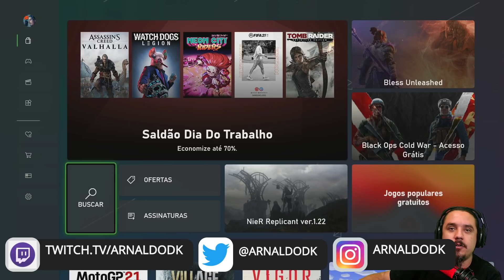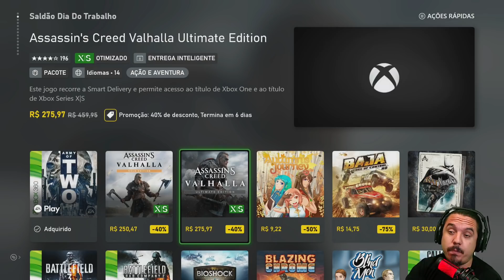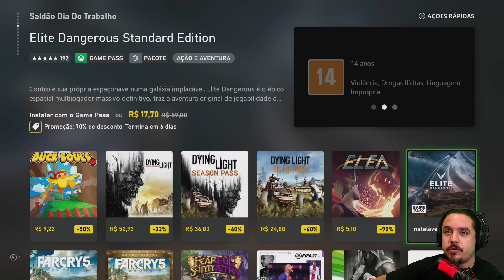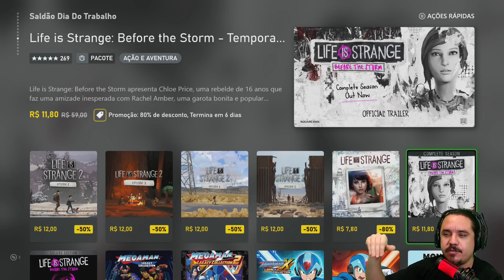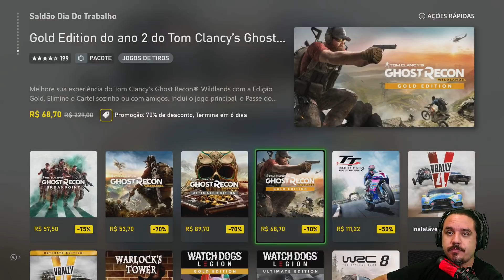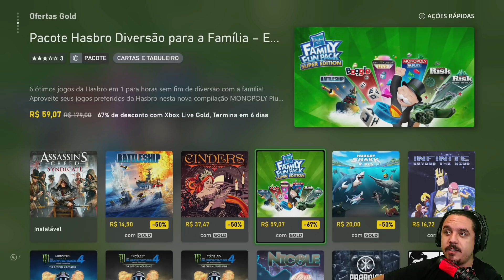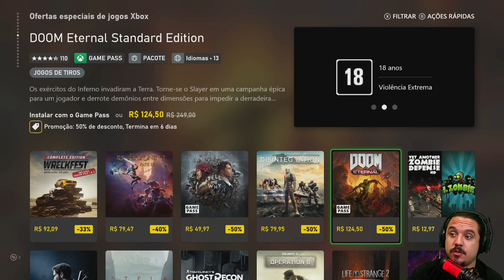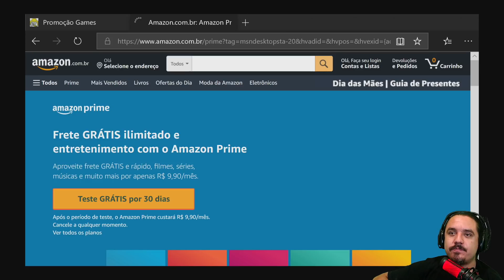Promoções da Semana - Saldão Dia do Trabalho + Deals with Gold - Até dia 5 de Maio na Xbox Live